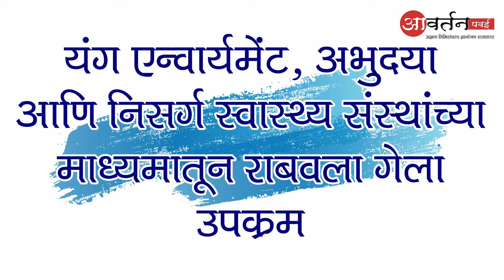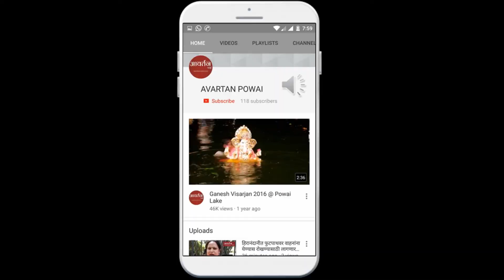save powai lake - world environment day 2019 (पवई तलाव वाचवण्यासाठी मुंबईकर एकवटले)